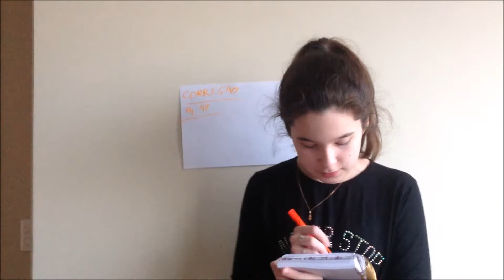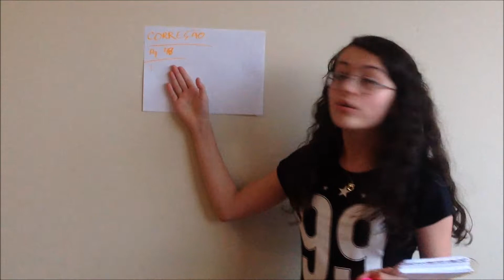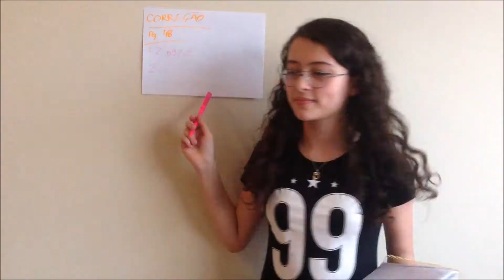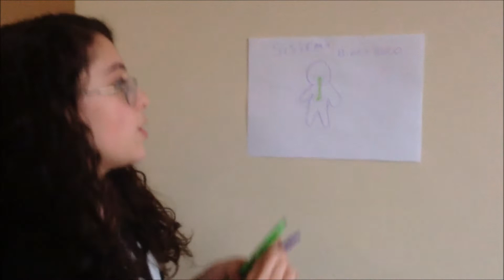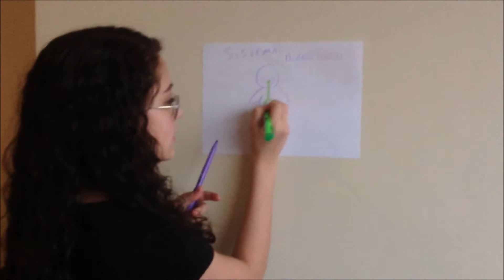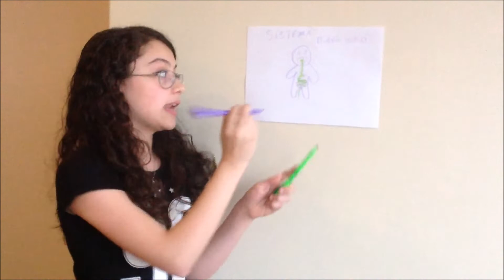Tipos de alunos | ft. Batatinha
Vídeo que eu fiz com a minha amiga Batatinha sobre Tipos de Alunos. Se identificou com um? Comente aqui embaixo! Deixe o joinha da Batata se você quiser mais vídeos como esse!

Obrigada pelos 500 inscritos! Vocês me motivam muito!